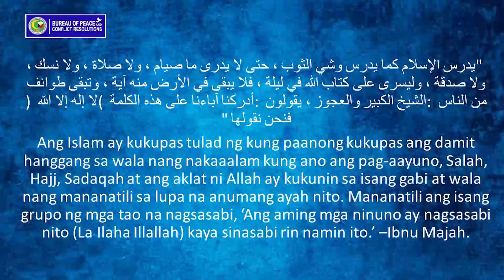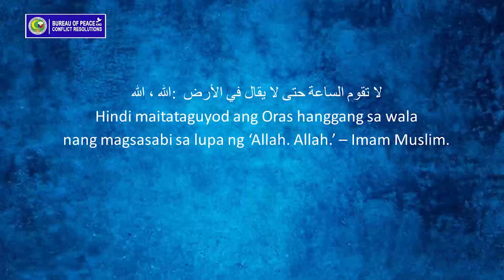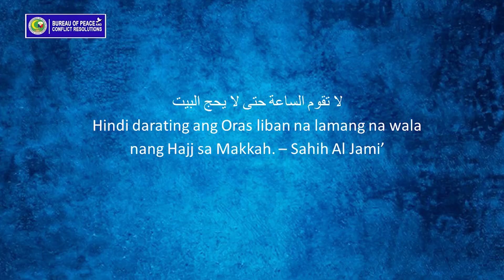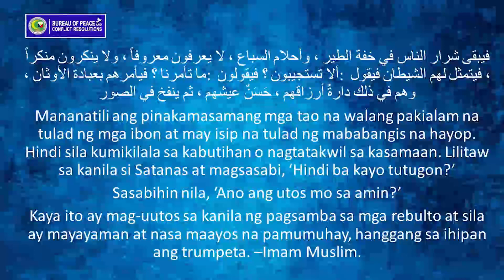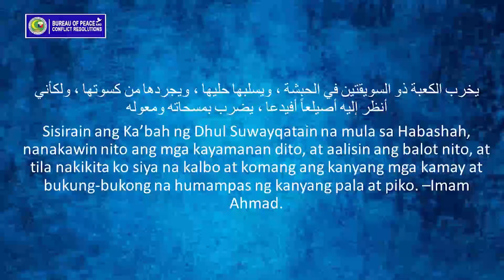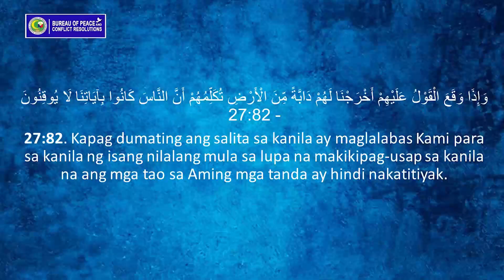Mga Kaganapan bago ang Pagkagunaw ng Mundo